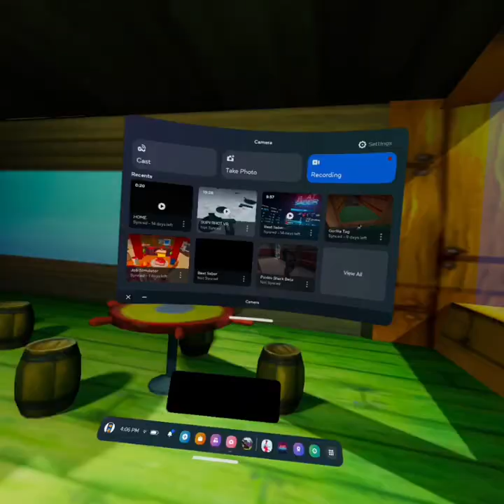Coming back to Youtube swinging ( Creed Boxing )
Returning to youtube with VR boxing and dealing with new problems.